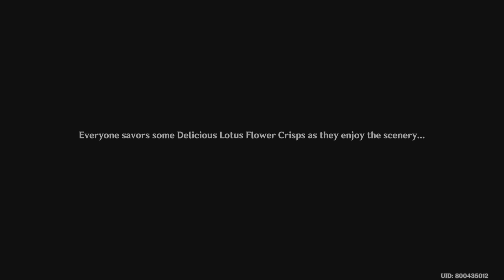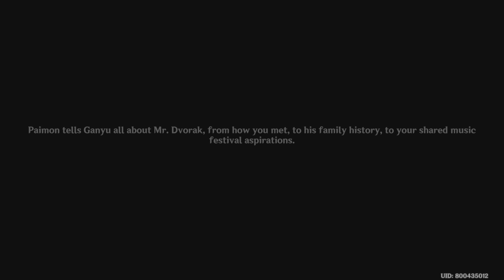Genshin Impact - A Thousand Miles for an Enigmatic Tune (Event) (PS5)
👍If you enjoyed the video, hit like

Genshin Impact - Free

Explore a vast world of adventure in this all-new open-world title from miHoYo

BEAUTIFUL VISUALS

SOOTHING SOUNDTRACK